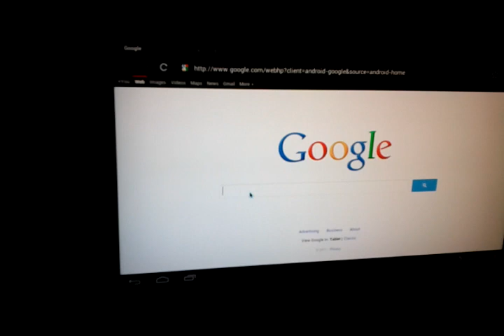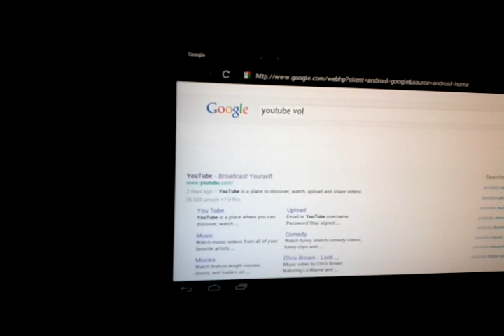Linaro Android Platform Demos ICS on PandaBoard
Ice Cream Sandwich (ICS) running on Panda Board based on a build from the newly release AOSP ICS sources.